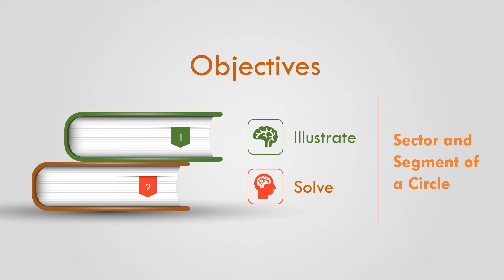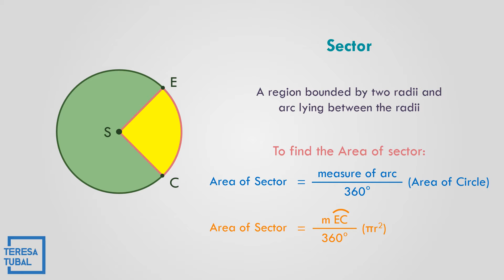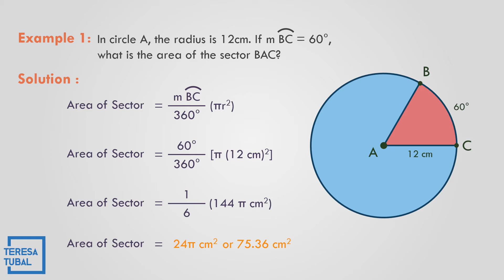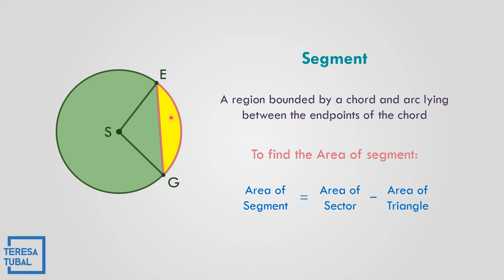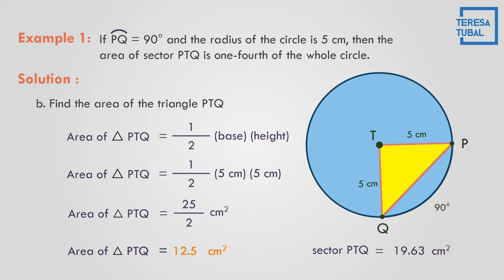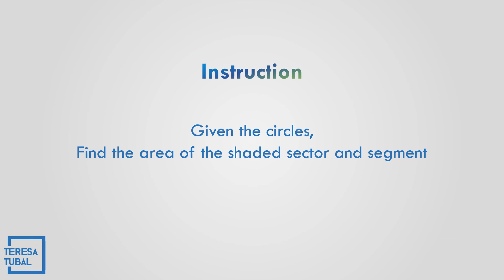17 - Area of Sector and Segment of a Circle|| GRADE10 Q2